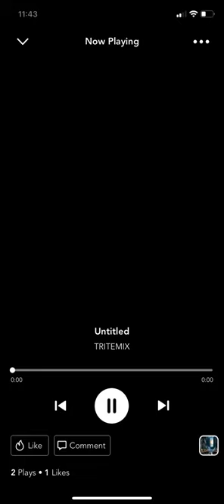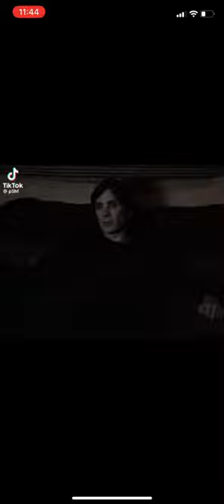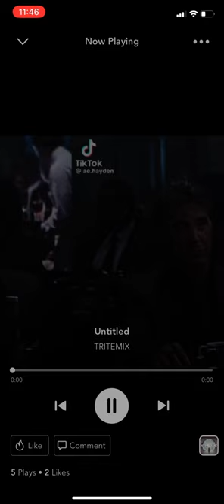CITÉ PERDUE | prod: Akhanq